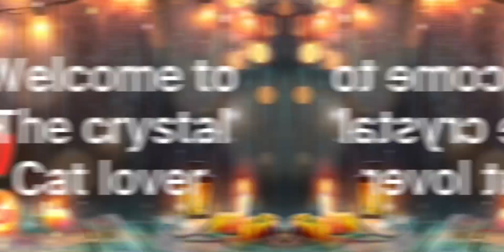You ruined me Pisces Gacha club zodiac signs